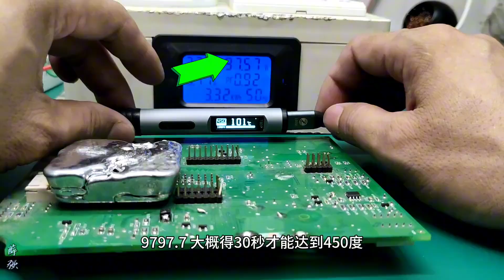100瓦氮化钾充电器配上便携式电烙铁，威力比我想象的猛多了